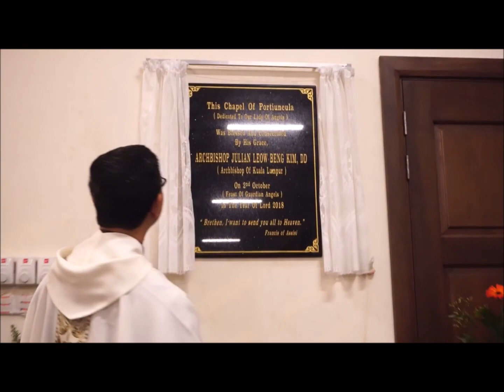BLESSING OF CHAPEL OF PORTIUNCULA BY ARCHBISHOP JULIAN LEOW